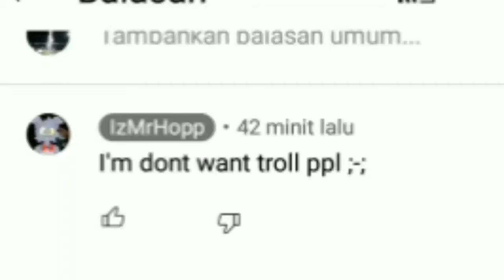prank comment in yt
ismrhopp channel 26 subsribe is better than me;-;